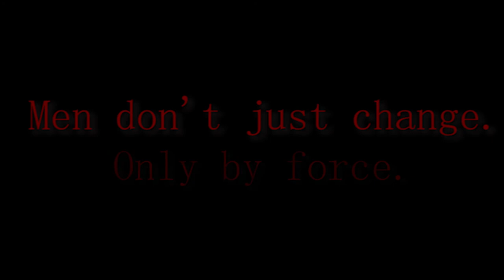The After Effect Teaser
A teaser for the new movie The After Effect by Jonathan Caraway. A Divided Spectrum Production.